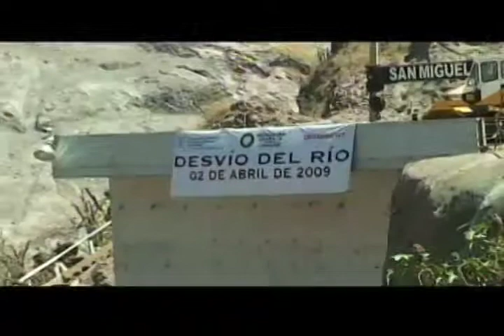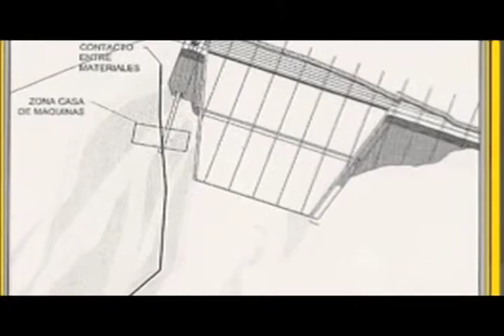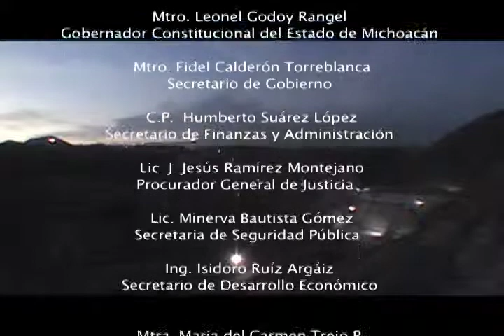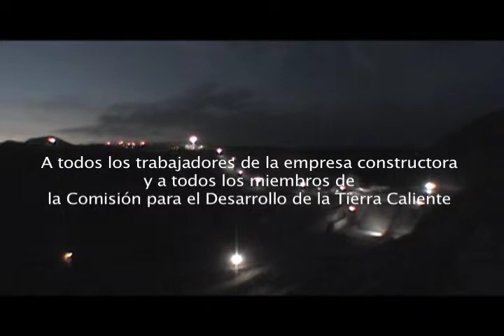Presa Centenario de la Revolución Francisco J. Múgica Michoacán 1